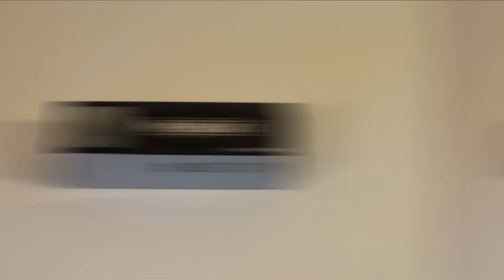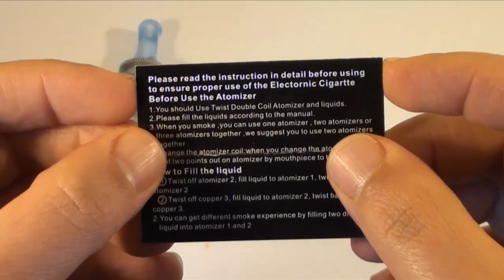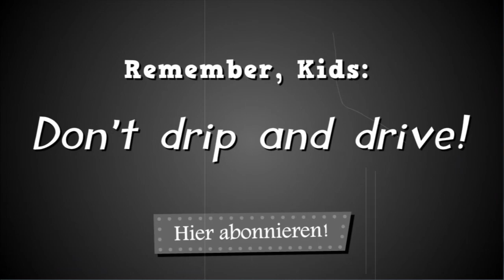MegaTwix Doppeltank Clearomizer für E-Zigaretten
Zwei Liquids getrennt voneinander verdampfen. Der MegaTwix besitzt zwei Kammern mit je einer Heizwendel. Kann man diesen Clearomizer brauchen? Seht ihr im Video :)